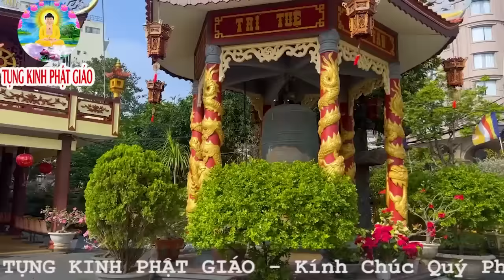Mở Nghe Kinh Cầu An Mẹ Quan Âm Gia Hộ TIỀN BẠC Ùm Ùm đến Mua Gì Trúng Đó